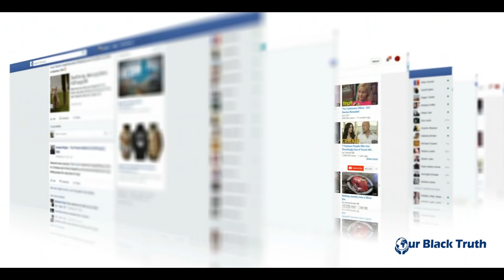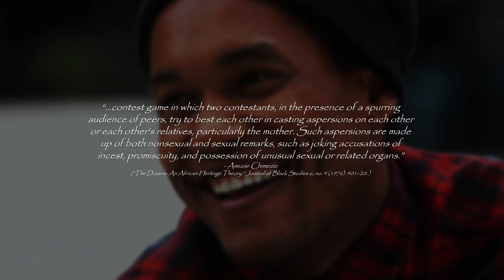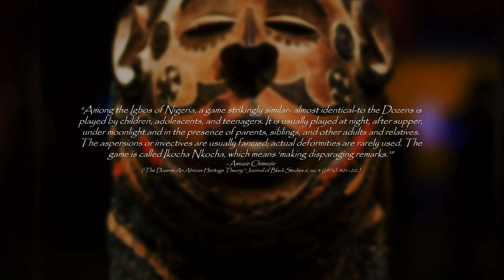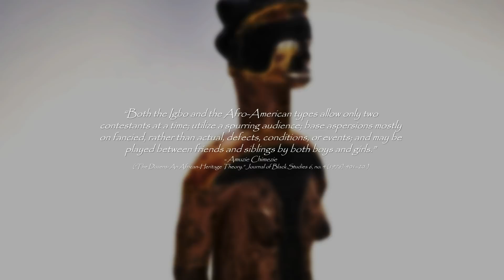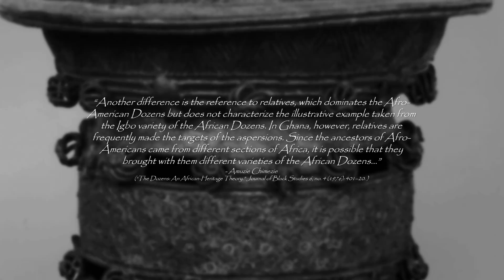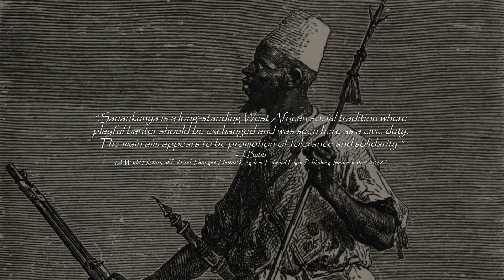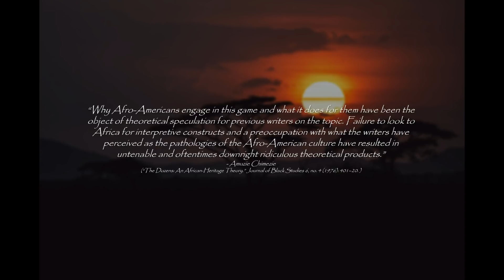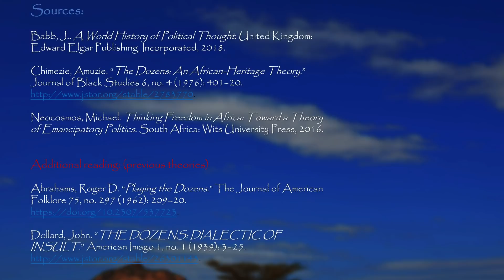The African Origin Of The Dozens